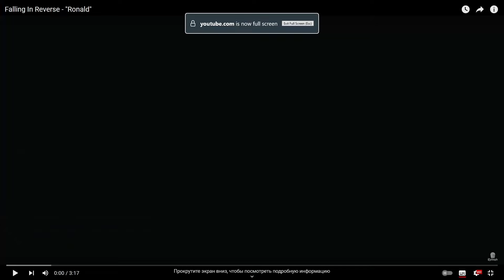Falling In Reverse - "Ronald" ( SUPERMENTAL REACTION )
Please do not forget to support the band